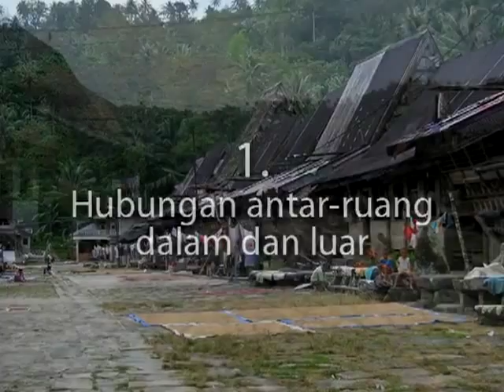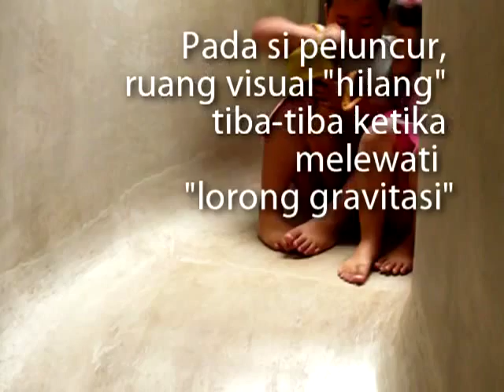DNA Arsitektur Nias pada Lorong Gravitasi Nusantara Kontemporer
Video ini tak bermaksud mengulas karya Ary Indra (versi e-booknya, silakan lihat Ini tentang memberi gambaran, bahwa mengkaji Arsitektur Nusantara bukanlah kembali ke masa lalu. Kajian Arsitektur Nusantara adalah bidang pijak melompat mempersiapkan masa depan. Tentu, lompatan tak akan terjadi jika yang dikembangkan bentuk lahiriahnya belaka. Yang mesti dipetik sebagai hikmah pelajaran adalah konsep, dan lebih dalam lagi, filosofinya. Karya Ary Indra, setelah diamati seksama, ternyata adalah salah satu dari yang masih sangat sedikit berhasil mengelaborasi "DNA" Arsitektur Nusantara; dalam hal ini, "DNA" Arsitektur Nias. Amatilah transisi ruang dalam-luar dan "lorong gravitasi" salah satu karyanya. Pasti, masih banyak karya arsitek muda yang semedan semangat: memperbaiki masa depan arsitektur di tanah air ini! Selamat, Ary!